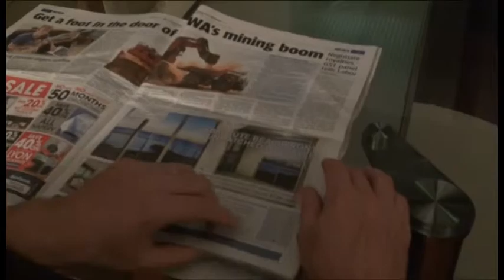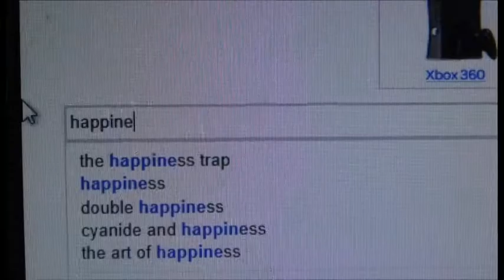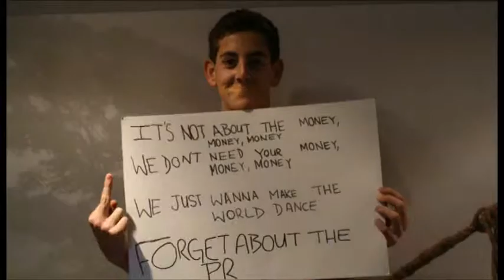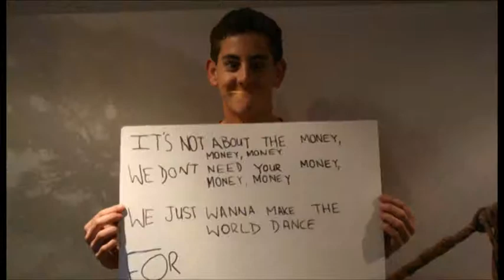Jesse Jay - Price Tag (School Music Video) *Poor Bastard Productions*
Music video made by year 11's, group of three. :)